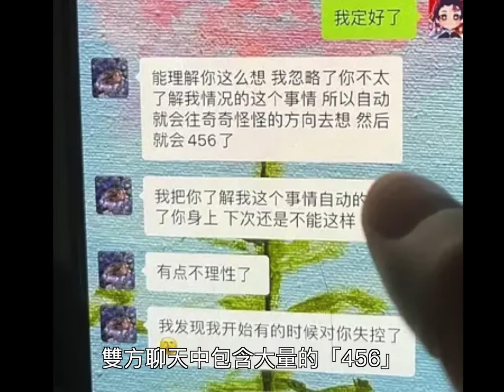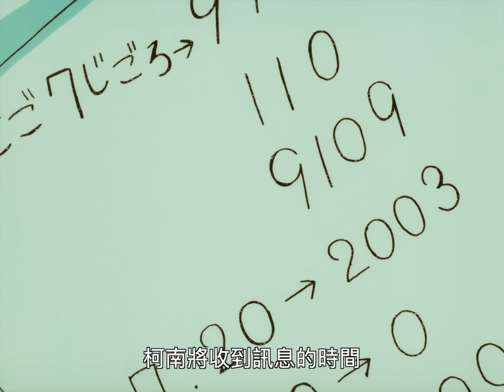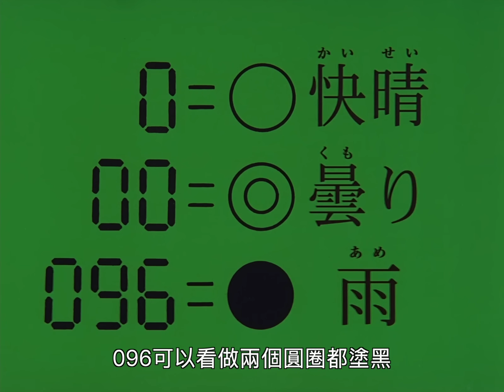【马丁】气象播报员的暗号有多硬核？仅凭数字就能表达气象！马丁带你重温暗号推理经典案件「天气预报小姐绑架事件」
《名侦探柯南》TV版第123集，海外拆分版第130集，「天气预报小姐绑架事件」

柯南 剧场 版
名 侦探 柯南
柯南
名 偵探 柯南
柯南 劇場 版
柯南 電影
名 侦探 柯南
名 偵探 柯南 主題 曲
柯南 剧场 版